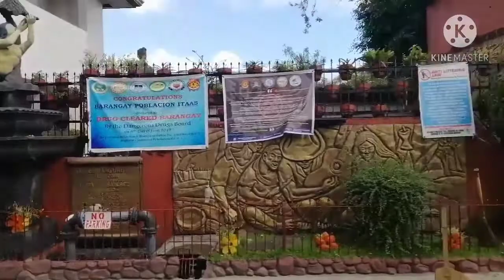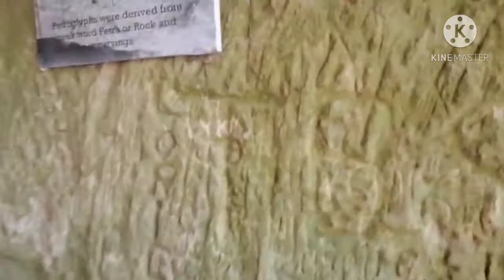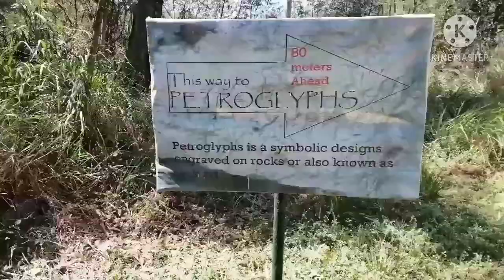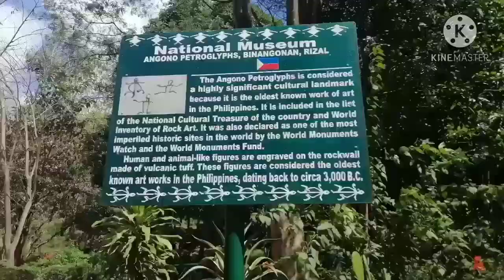Rizal Touris Attractions part 3/3 (Saint Clement Parish Church and Petroglyphs Site)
Rizal Touris Attractions part 3/3 (Lake side Eco Park, Saint Clement Parish Church, Pinto Art Museum/ Blanco Family Museum, Petroglyphs Site)